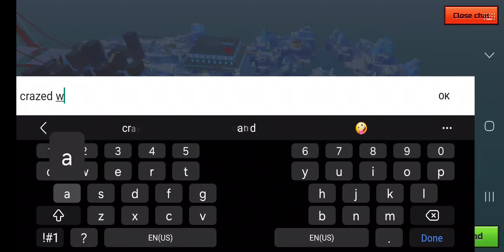9 Kill Battle Royale Victory! - Pixel Gun 3D - PG3D